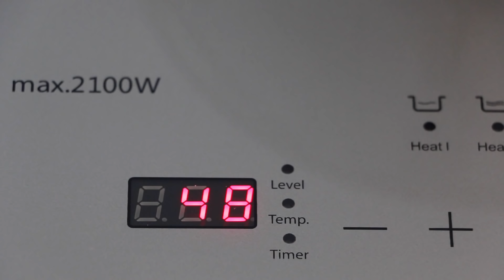Gin & Tonic Steak - Rib Eye Perfectly Cooked Sous Vide - COOK WITH ME.AT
xxxxxxxxxxxxxxxxxxxxxxxxxxxxxxx

Ingrediens for a Gin and Tonic Steak cooked sous-vide

A Steak of your choice
Your favorite Gin & Tonic
Salt & Pepper

Mix your favorite G&T and pour it into a zip lock bag. Add your Steak, I used a Rib Eye and seal with as less air in it as possible.

Prepare the sous vide bath for 48°C / 118°F and cook the Steak for 2 hours. After that pat dry the steak and sear it at very high heat for 1 minute on each side.

Season with salt and pepper and enjoy!

xxxxxxxxxxxxxxxxxxxxxxxxxxxxxxx

Expensive Thermometer I Thermapen

Cheap Thermometer I Weber instant read

Long Job Thermometer I Maverick ET 733

Best Salt for Steaks & Burgers I Maldon Sea Salt (also works perfect if you want to season your Steaks with the elbow like Salt Bae)

Pepper I Spiceworld

Best Olive Oil I Efthimios Christakis

My all time favorite Global Knife

BBQ & Grilling Tong I V-Tong

My Camera I Canon 70 D

My Tripod I Manfrotto

xxxxxxxxxxxxxxxxxxxxxxxxxxxxxxx